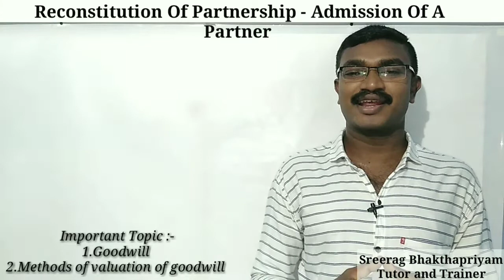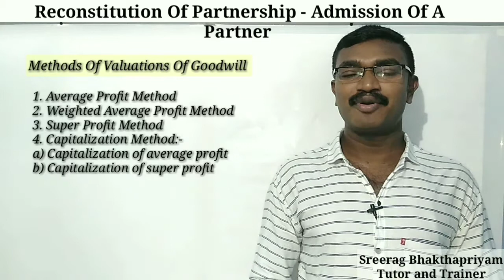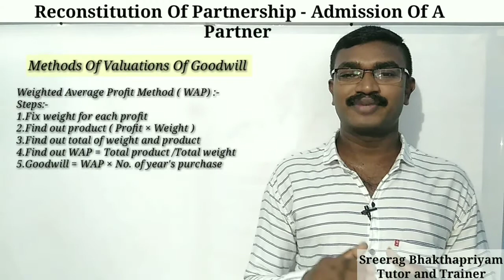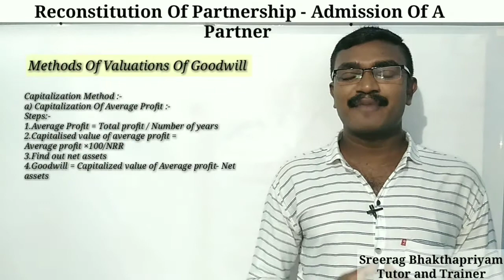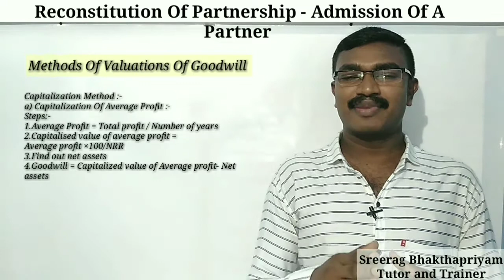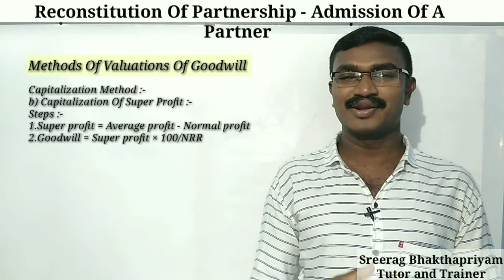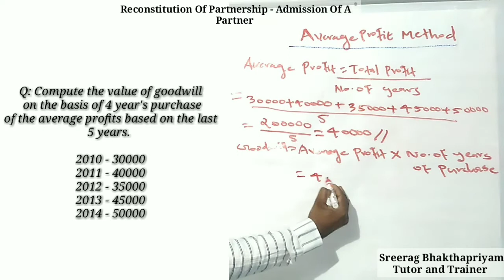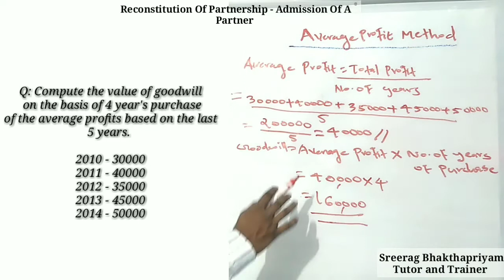PLUS TWO ACCOUNTANCY MALAYALAM - CHAPTER 3 - RECONSTITUTION OF PARTNERSHIP - ADMISSION - PART3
In this video Mr.Sreerag Bhakthapriyam explains Plus Two Accountancy third chapter ' Reconstitution of partnership - admission of a partner' part 3 video in malayalam.

Important Topic :-
1.Meaning of Goodwill ✔️
2.Methods of valuation of goodwill ✔️
a)Average profit method ✔️
b)Weighted average profit method
c)Super profit method
d)Capitalization method :-
1)Capitalization of average profit
2)Capitalization of super profit

is made for "fair use policy" for purposes such as criticism, comment, news, reporting, teaching, scholarship and research. fair use is a use permitted by copyright statue that might otherwise be infringing.